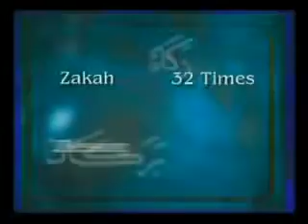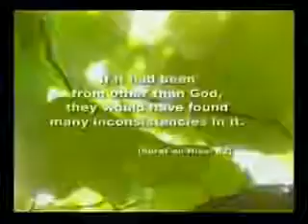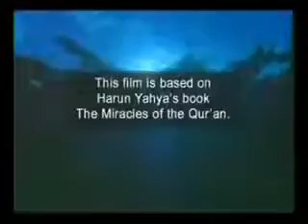THE WONDERS OF THE QUR'AN!